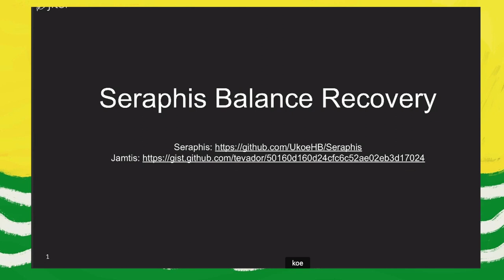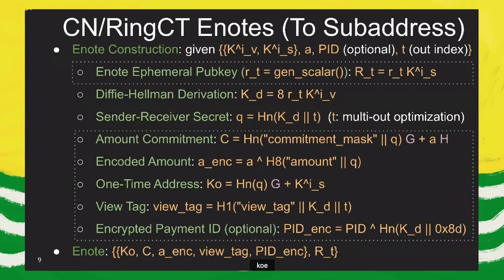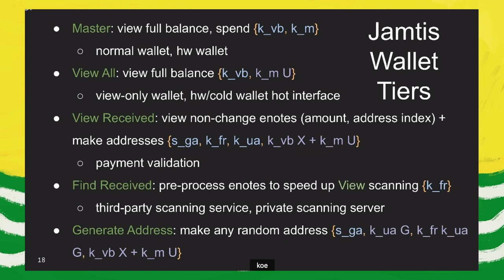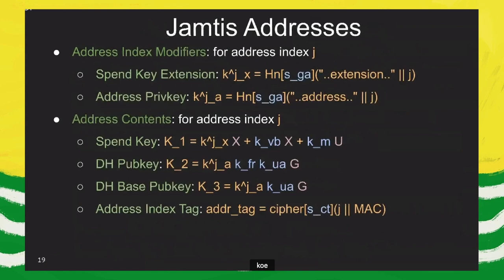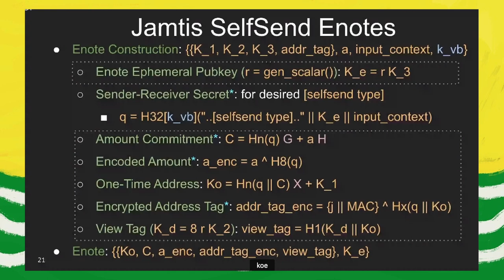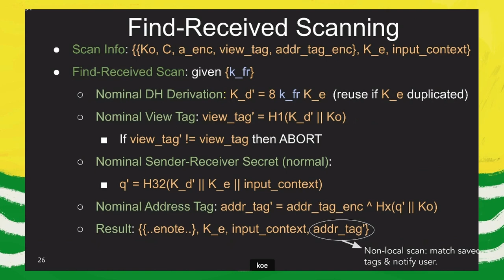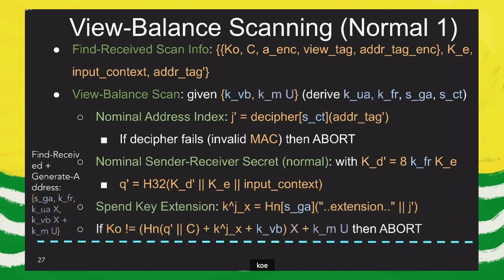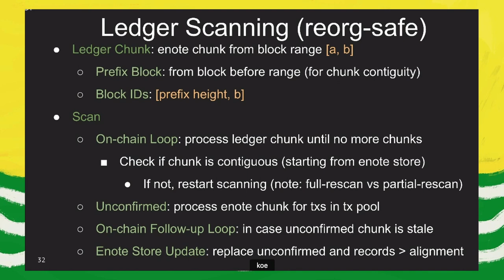koe - Seraphis Balance Recovery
MoneroKon2022 Monero Konferenco 2022 Day 2